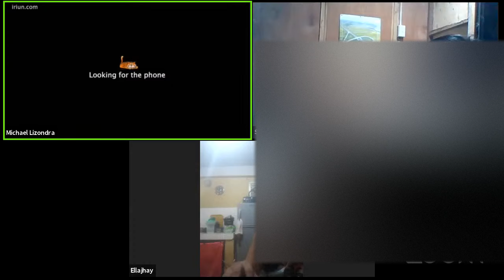TechTips Live Computer Repair Coaching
Laptop & desktop problem? Let me guide you on how you can fix it yourself.